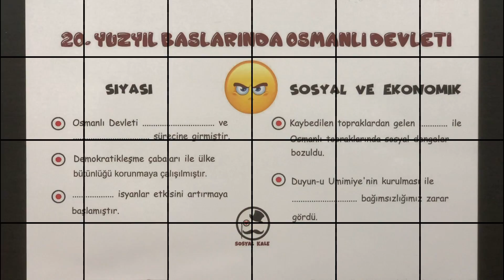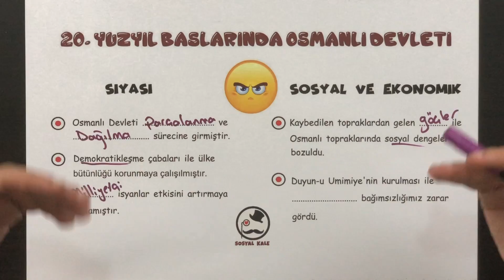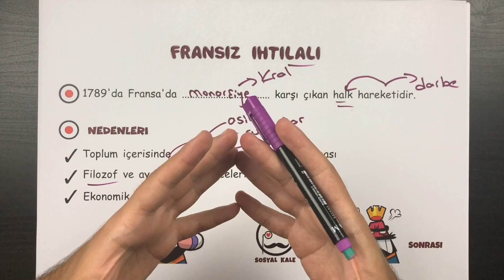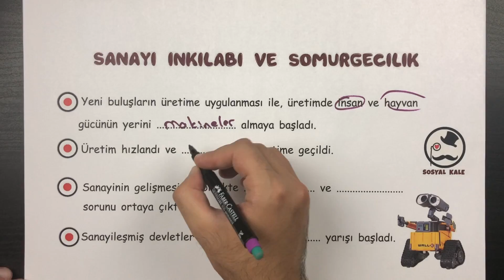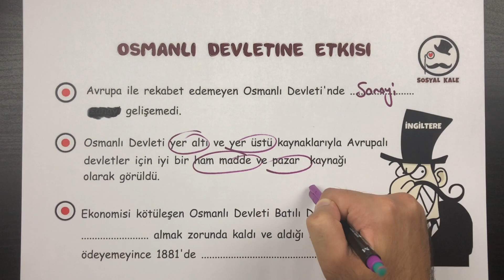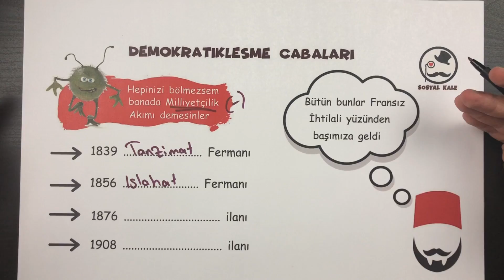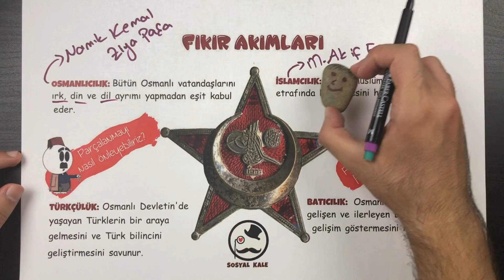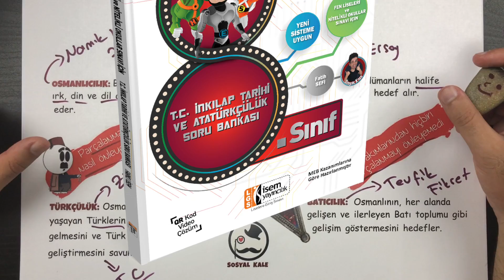20. Yüzyıl Başlarında Osmanlı Devleti - LGS 2019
8. Sınıf TC İnkılap Tarihi ve Atatürkçülük Dersi - 1. Ünite - Bir Kahraman Doğuyor - 20. Yüzyıl Başlarında Osmanlı Devleti Konu Anlatımı.

Video İçeriğinde Hangi Konular Var ?
* 20. Yüzyılda Osmanlı Devletinin Siyasi, Sosyal ve Ekonomik Durumu
* Fransız İhtilali ve Osmanlı Devletine Etkisi
* Sanayi İnkılabı ve Osmanlı Devletine Etkisi
* Osmanlı Devletinde Demokratikleşme Hareketleri
* Fikir akımları